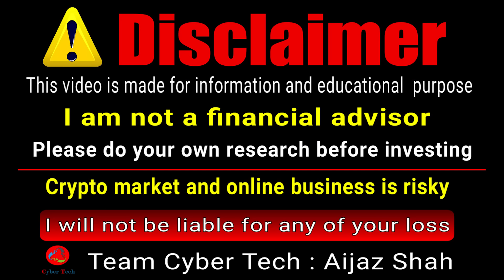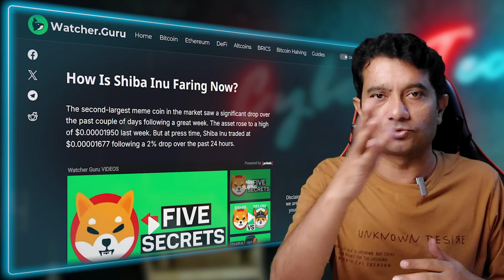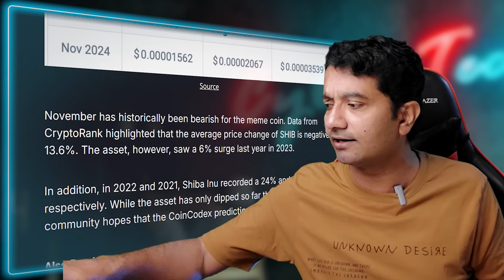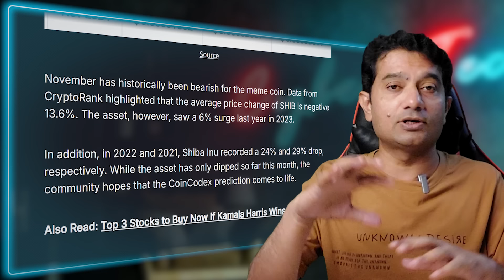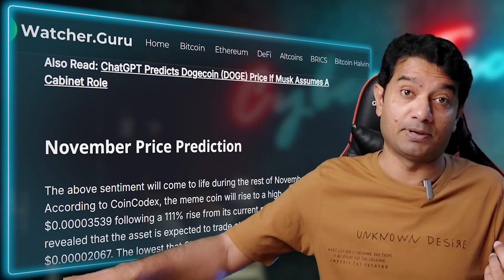Shiba Inu Price 100 per cent November prediction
Join Binance to Earn $1000

Top Exchanges
CoinEx
OKx.
Faucetpay.